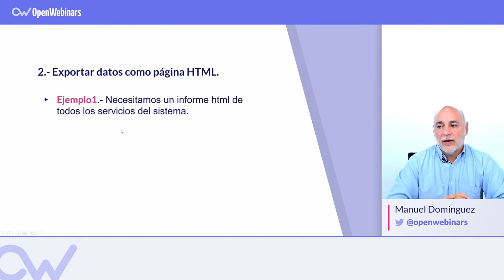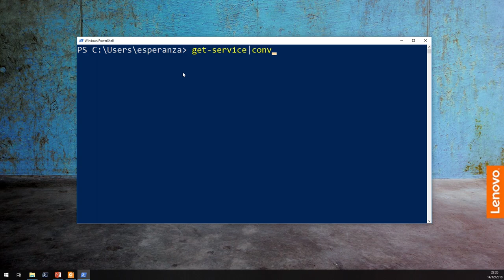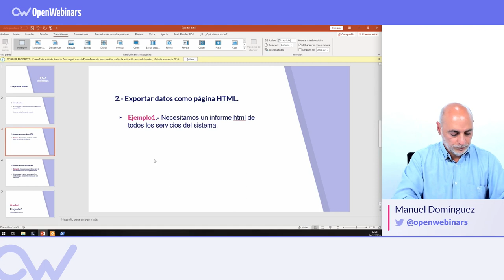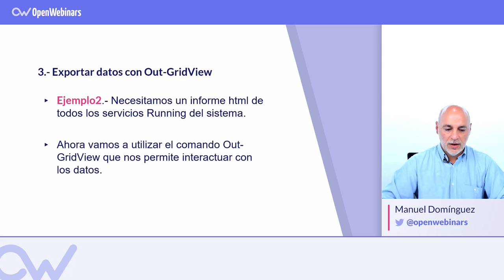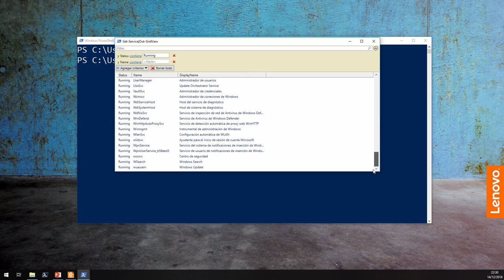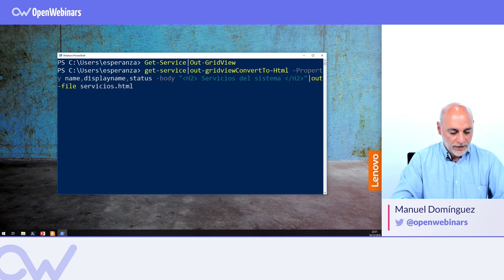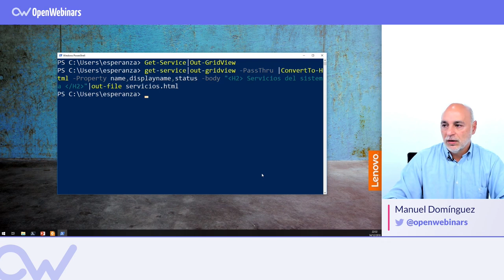COMO EXPORTAR DATOS CON POWERSHELL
ÍNDICE:
1 # 0:20 Exportar datos como página HTML
2 # 3:00 Comando Out-GridView
3 # 4:44 Exportar datos del Comando Out-GridView